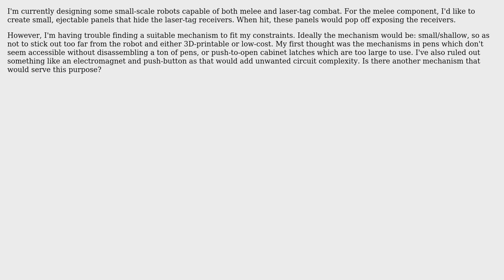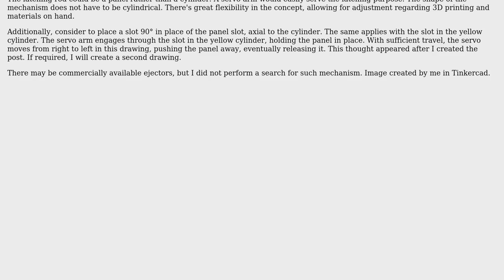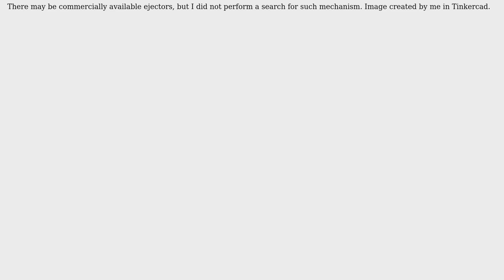Push-to-eject mechanism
With thanks & praise to God, and with thanks to the many people who have made this project possible! You are responsible for your own actions.